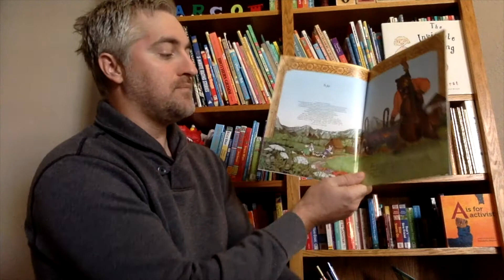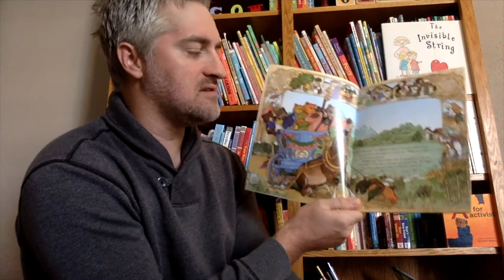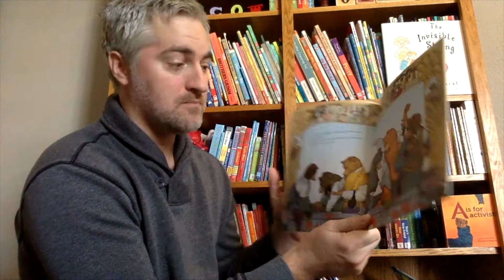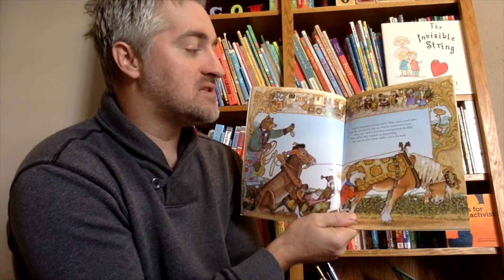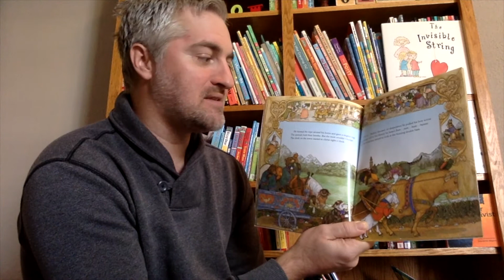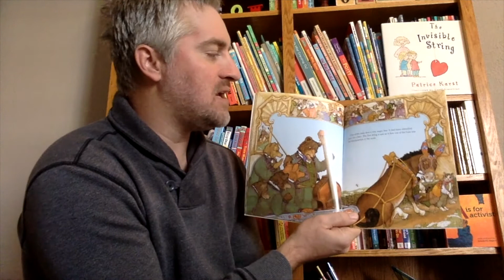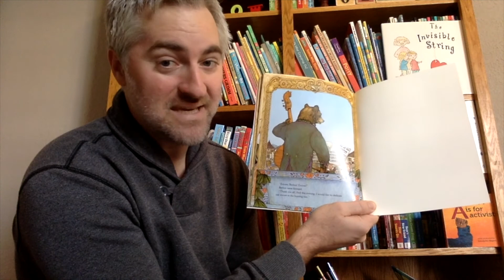Berlioz the bear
Berlioz is supposed to perform with his orchestra in the village square, but he has a big problem: His bass won't stop buzzing. To make matters worse, the orchestra's wagon becomes stuck in a hole on the way to the square, and no one, not even an ox, is able to pull it out. Finally, a buzzing bee emerges from Berlioz's bass and saves the day.

You don't have to be big to make a big difference.

Problems can have unexpected solutions.

Something that seems to be a problem can sometimes turn out to be a solution.